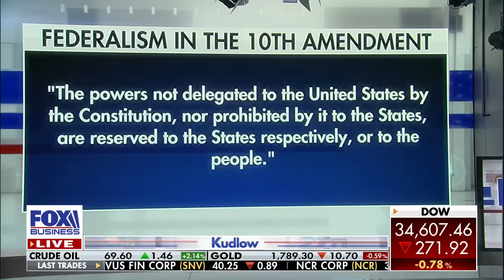Kudlow: Biden is engaging in executive overreach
Fox Business host slams Biden over his vaccine mandates on 'Kudlow'